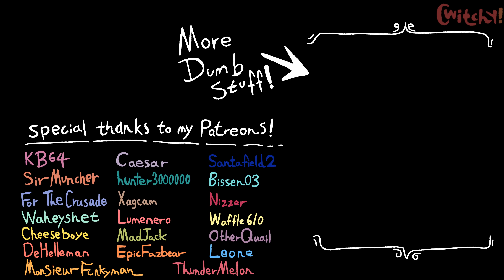HEY GUMBALL LOOK ITS THE MAN FROM THE WINDOW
Yet another anti-IRS propaganda from Cwitchy...

In todays Gumball animation meme we see Gumball Watterson and Darwin from the amazing world of Gumball, we see hey Gumball it's the man from the window. Gumball and Darwin are home alone and are greeted by the man in the window aka man from the window aka the man at the window from the man from the window game or maybe from the backrooms? The man from the window turns out to be a irs agent and forces Gumball to pay his taxes and we don't see the man from the window all endings. Official sequel to turi ip ip ip with the wattersons.

Very cool and epic.
If you re-upload my content please remember to credit me! Thank you^^
Not a Team Fortress tf2 meme hey gum all look it’s a scp meme